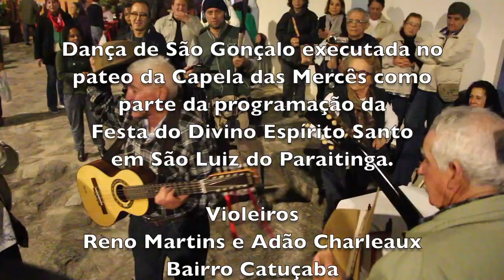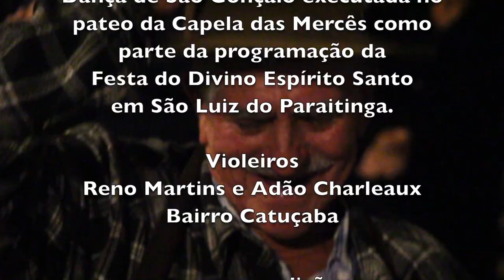DANÇA DE SÃO GONCALO - SÃO LUIZ DO PARAITINGA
A dança é realizada em devoção a São Gonçalo, sendo parte integrante da festa em sua homenagem e como forma de pagamento de promessas.

Ao som das violas do mestre e do contramestre, os dançarinos enfileiram-se aos pares e seguem em direção ao altar do santo. Depois, os participantes fazem a louvação e os pares seguem para o final da fila em movimentos para a esquerda e para a direita.

Trazida para o Brasil pelos colonizadores, difundiu-se por quase todo o país. Além do conteúdo religioso (homenagem ao santo considerado casamenteiro e patrono da fecundidade humana), chegou a ter em certa época caráter erótico, já desaparecido.

Em sua origem, a festa durava a noite toda, com muita comida e moda de viola nos intervalos das voltas, que eram 3, cada uma com seus ritos específicos.

Neste caso do video acima ela foi reduzida para efeito de demonstração como parte das comemorações da Festa do Divino Espírito Santo em São Luiz do Paraitinga SP. No entanto, apesar de condensado, o mestre Renô Martins mantém o caráter devocional da dança.